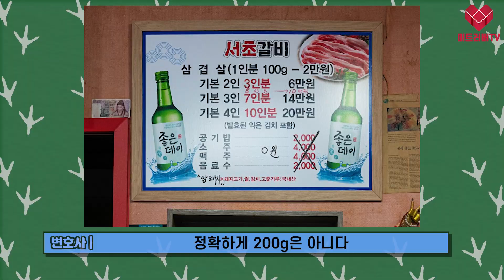삼겹살 1인분 정량을 속여도 사기다?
오늘은 미트러버라면 한 번쯤 궁금할만한
고기 먹다 생길 수 있는 사건들을
다루어 봤습니다. '삼겹살 집에서 오도독뼈를
먹다가 이가 부러지면 사장에게 책임이
있을까?' 와 'g수를 속이고 고기를 팔면
사기 죄가 될까?' 그리고 이전에
큰 논란이 있었던 스팸과 런천미트
논란의 법적 판단까지 고기에 대한
모든 것을 다루는 미트러버 오늘은
미트러'법' 편을 준비했습니다
함께보시죠!

00:00 삼겹살 먹다가 이가 부러지면?
01:00 판례의 결과
02:47 무뼈 닭발은 다를까요?
03:50 식당에서 고기 무게를 속인다면?
06:28 스팸과 런천미트 논란

기획: 황사장
제작: 꽉기자